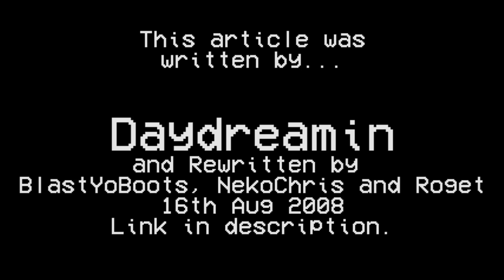SCP-213 │ Anti-Matter Parasite │ Euclid │ Inter-dimensional SCP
╾╾╾ ►! Author !◄
"Daydreamin" ⤏

╾╾╾ ►! Artwork used in video/thumbnail !◄

╾╾╾ ►! Video Info !◄

Item #: SCP-213

Special Containment Procedures: SCP-213 is contained in a high security humanoid containment cell within Site-77. The chamber is to be surrounded by a 10 meter wide zone filled with gaseous materials corrosive to human skin. SCP-213 should be informed as to the nature of its containment, to prevent manifestation of its effect which would result in additional containment breaches. A staffing of two guards armed with high pressure hoses, oleoresin capsicum, and polymer web grenades should be stationed outside the containment unit at all times.

Iron Cthulhu Apocalypse (used in the tale section of the video) - Used with permission, many thanks!

╾╾╾►! Important !◄